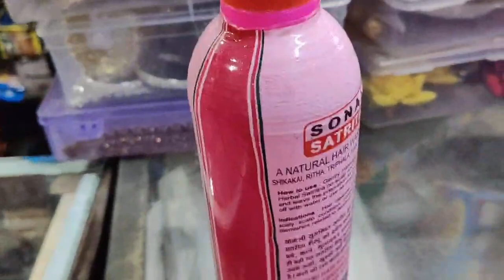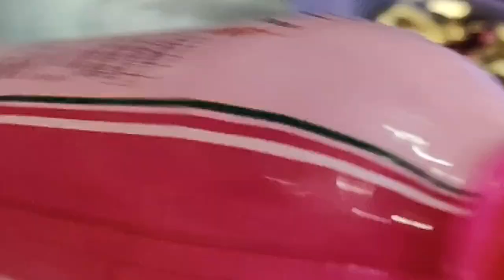going market 😁😁😁😁 and Masti